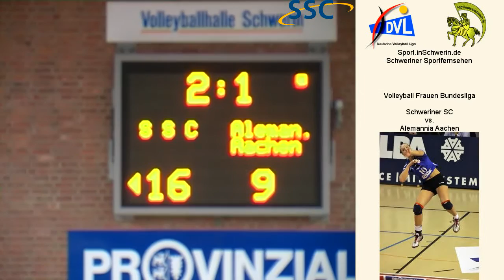Sport inSchwerin 29s2 T 10